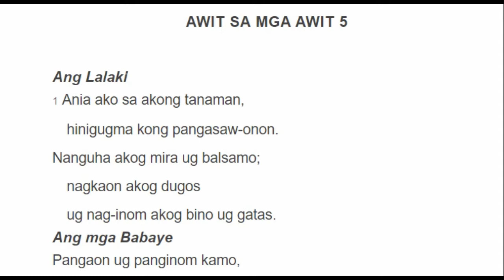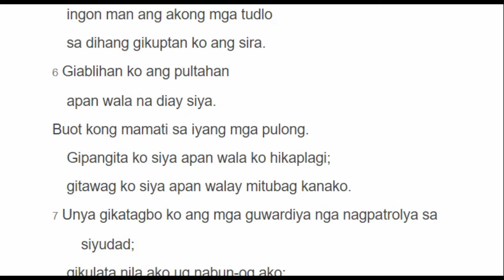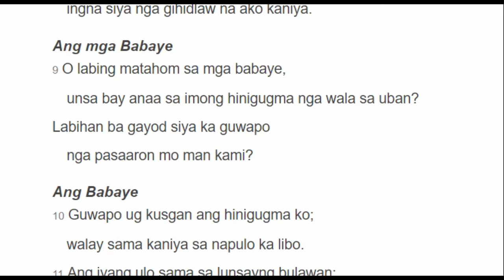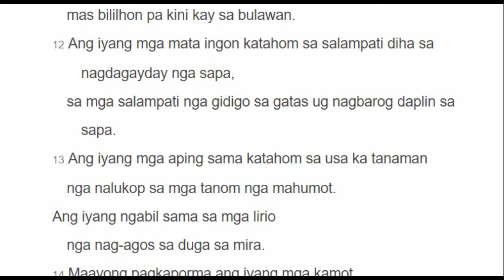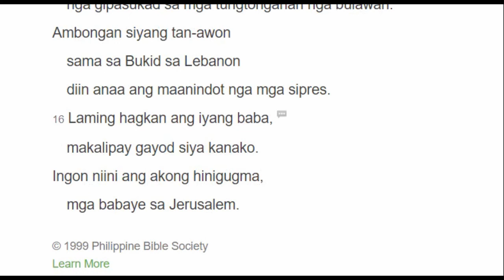Awit sa mga Awit 5: Cebuano / Visayan Version Bible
Songs of Song,  or Solomon